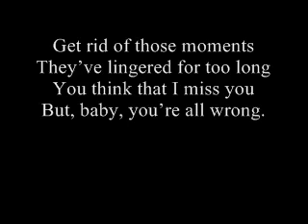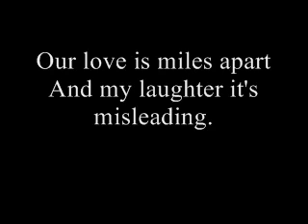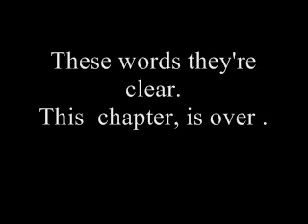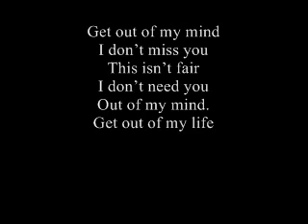Josh and Shawn - Get Out of My Mind (Studio Acoustic).wmv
Original Song By Josh G. and Shawn Purcell